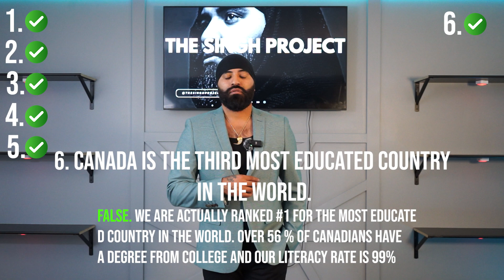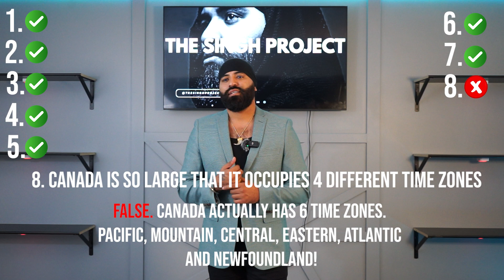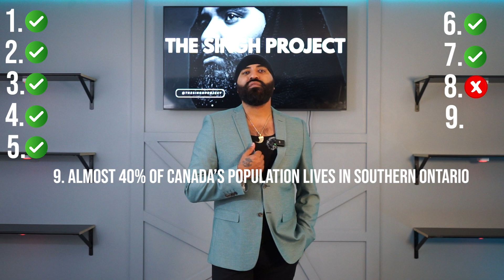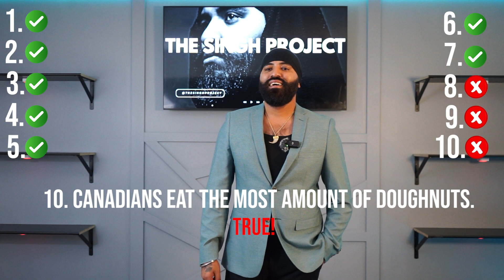TRUE OR FALSE - CANADA EDITION - THE SINGH PROJECT - DAY 8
Welcome to The Singh Project. I am Mohabat Singh and behind the camera is my brother Mehak Singh. For the next 30 days we will be posting videos on different topics to help me get more comfortable in front of the camera. The goal for this is to become confident filming in front of the camera as we have some projects coming up in the new year!